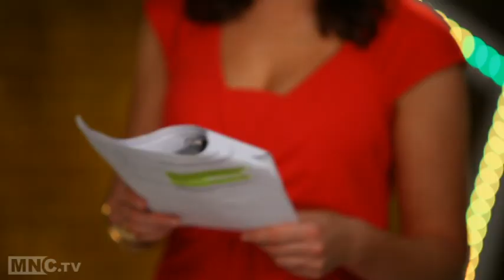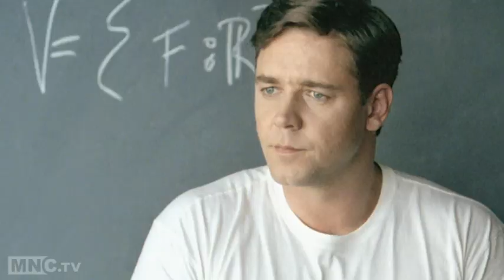Movie Star Bios - Russell Crowe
Movie Network Star Bio. Find out what makes our biggest stars tick - join Lizzy Lovette as she takes a close look at Russell Crowe and discovers how he became one of Hollywoods most passionate and powerful leading men.